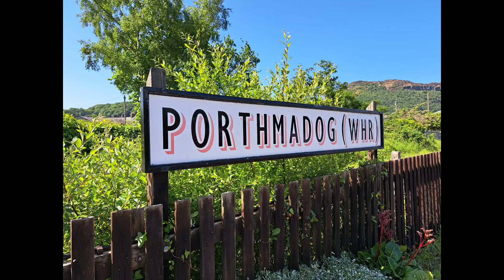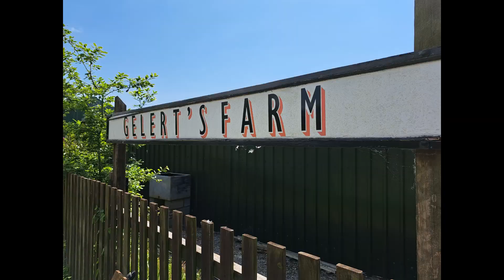Baldwin 590 back at the WHHR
Baldwin 590 return's to service after extensive restoration, May 2023.